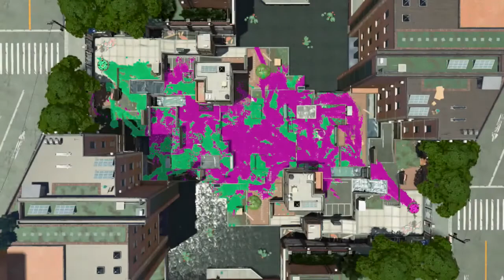Splatoon 2 - Sep 30 17 A (feat. Sloshing Machine)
I hadn't covered a Slosher in a while. Rather than the Tri-Slosher, a weapon seen ad nauseam everywhere, I've decided to go with the Sloshing Machine. Unlike the other Sloshers, the spinning drum inside the Sloshing Machine gives the ink an English that allows it to fly far and straight until it eventually runs out of speed and falls. Due to its relatively straight path compared to the other Sloshers, there isn't that much that differentiates the Sloshing Machine from a two-hit Blaster--the ink even bursts a bit at the end as it releases the energy it gained from spinning. However, like the other Sloshers (and not unlike Blasters), the Sloshing Machine is good at attacking opponents on slightly higher ground by letting the ink fall on them.

The Sloshing Machine has the longest range and highest damage per hit among the Sloshers (unless we get a more extreme version later on), but your Inkling has the slowest throws. (Movement speed, on the other hand, is between the faster Slosher and the slower Tri-Slosher.) Since the Sloshing Machine is the poorest inker among Sloshers (but it's still no slouch, unlike, say, the Clash Blaster or the the E-liters), that means the Sloshing Machine was designed to splat. A direct hit of the Sloshing Machine deals 90 damage (out of an Inkling's 100 hit points), making it a reliable weapon while accompanying someone else (but don't get in their way) or to pick off opponents who have already been weakened.

The tower in Tower Control is the height that Slosher-type weapons are particularly good at dealing with, chucking ink from ground level at the tower, and the Sloshing Machine is no exception. This thing is wonderful at getting opponents off the tower--but only when you're not on it: Its fire rate is too slow at melee range. Hence, while a Sloshing Machine is a valuable ally in Tower Control, it's best to let your teammates with shorter range and one-hit Blasters get on the tower. (Unless you're the longest-range user, in which case, good luck.) The Sloshing Machine, due to its high damage, can break the Rainmaker shield pretty easily but its straight, but it has problems against grouped opponents common in Rainmaker. Some Splat Zones, like The Reef and Port Mackerel, have small obstacles Sloshers can hurl ink over, meaning they're not safe anywhere in the Splat Zone as long as you're nearby.

The Sloshing Machine is equipped with the ever-handy Autobombs and the Sting Ray. Autobombs may be used the same way as with any other weapon: Chuck one over when you see an opponent who moves around a lot to manipulate them into swimming over to where you want them to, or just chuck one where you see a lot of enemy ink to see if anyone's hiding nearby. Also good if you're behind a distracted opponent because Autobombs are very quiet. You have to be more careful with Autobombs than most others, however, because the Sloshing Machine is the second worst ink depleter of all the weapons with Autobombs (the upcoming Custom Blaster being the worst). Autobombs consume 70% of your total ink tank, meaning you don't have many shots left before you run out and must refill, which will put you at a severe disadvantage if you've got an opponent trying to take you down.

The Sting Ray is a weapon that was totally overhauled after the 1.3.0 update, and with that, the Sloshing Machine has seen more use too. Prior, it was a very narrow, low-damage jet of very high-pressure ink. Now, holding it down for 1.5 seconds or more creates a shock wave not unlike the Killer Wail that's a lot more damaging. The Sting Ray complements the Sloshing Machine quite well in this regard: They're great for if you're stuck in a long, narrow path. The Sting Ray's diameter is also longer than that of the tower in Tower Control, deterring any opponents from getting onto the tower until it runs out.

Match #1
Sturgeon Shipyard
Turf War
Sloshing Machine
Color Scheme: Lakers 2
Song: "Inkoming!" by Wet Floor
This was the weekend in which the Tenta Brella was introduced. Hence, you can expect a lot of those. Also, I had the longest range weapon in this entire match, so it's all up to me.

Match #2
Inkblot Art Academy
Tower Control
Sloshing Machine
Color Scheme: Roselia
Tower Control is the Ranked mode where the most things can go wrong that are completely out of your control. It can be jarring to go from the relatively docile Turf Wars players to the very aggressive Ranked ones too. Here, I got my first rank-down playing Splatoon 2. (And the Tenta Brella is very good when you're on the tower as a protective shield.)

Match #3
Kelp Dome
Tower Control
Sloshing Machine
Color Scheme: Hope & Willpower
Song: "Don't Slip" by Wet Floor
Here I am back in B+. Unfortunately, Jif got an unstable connection and was eventually disconnected, so it became 3-versus-4 for the latter half.